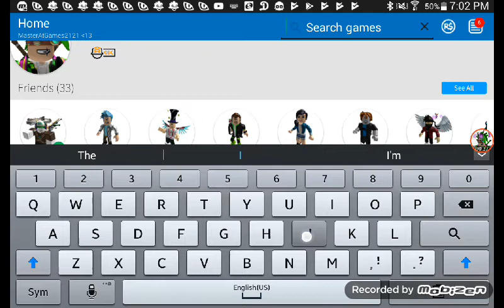My New Animation,I Hate This Lag | Roblox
I Love The Animation But I Hate The Lag.